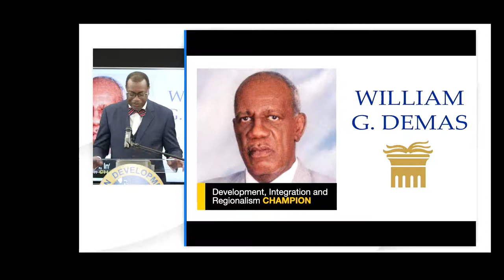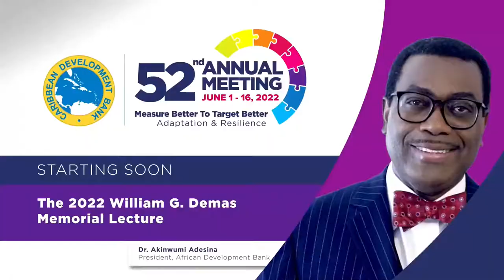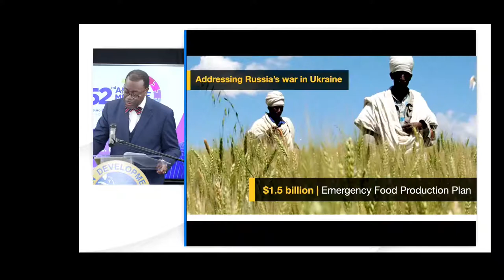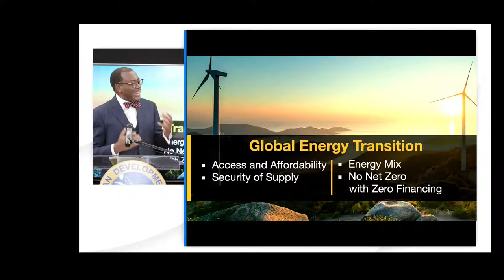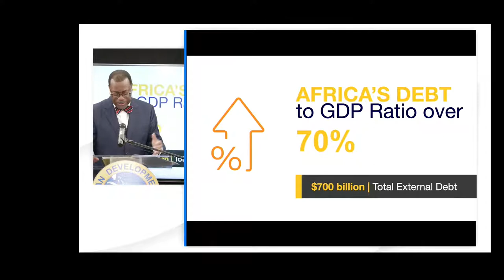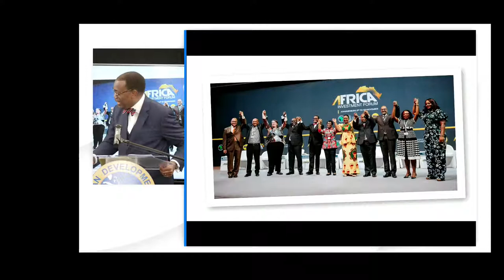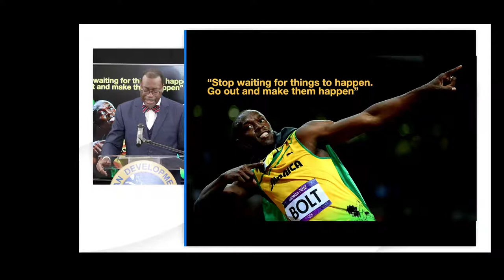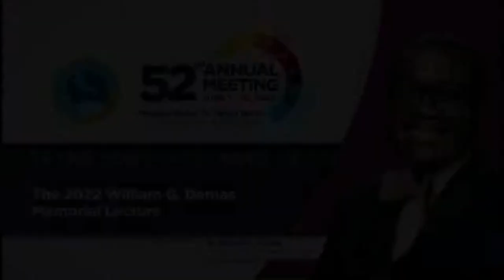The 2022 William G. Demas Memorial Lecture